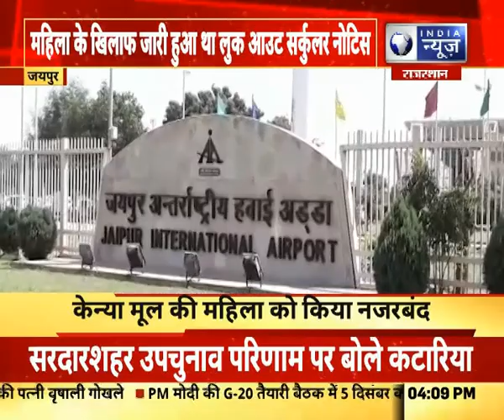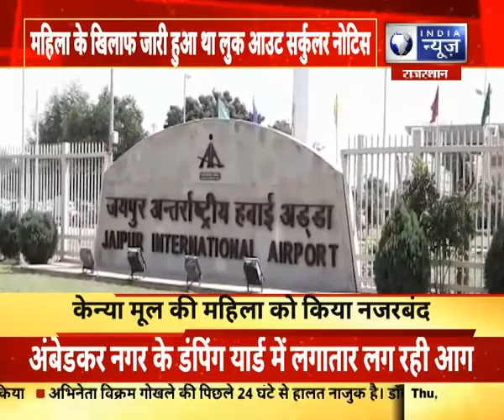Jaipur News : केन्या मूल की महिला को किया नजरबंद | Hindi News